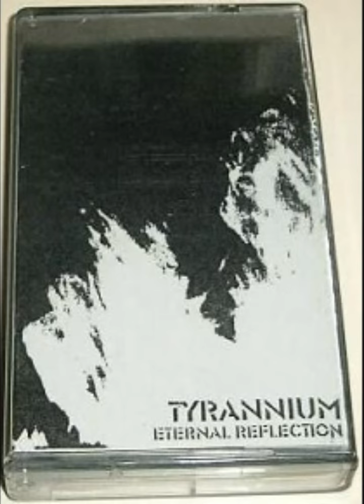Tyrannium - Hateful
Song: Hateful
Artist: Tyrannium
Album: Eternal Reflection
Track Number: 2
Country of Origin: Finland